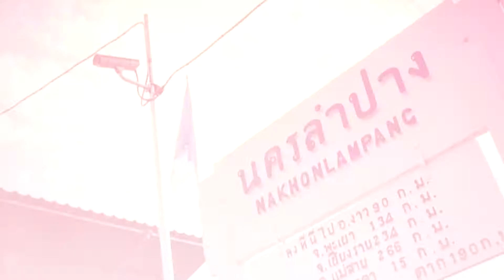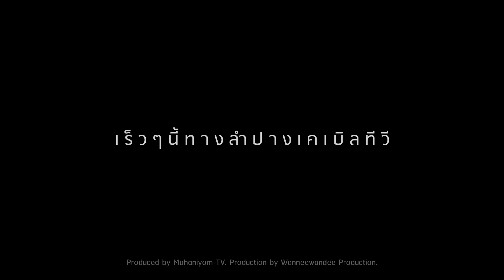ม่วน With Me - Teaser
ติดตามรายการ ม่วน With Me ได้ทาง เขลางค์นครเคเบิลทีวี
เริ่ม พฤศจิกายน เป็นต้นไป

ม(า)หานิยม โปรดักชั่น